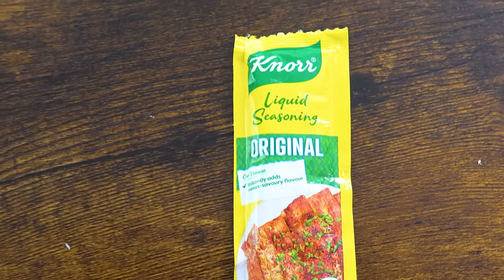LUMPIANG SHANGHAI RECIPE CHEESY VERSION | FILIPINO EGG ROLL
This video will show you how to cook lumpia cheesy version (Cheesy Filipino Egg Roll).